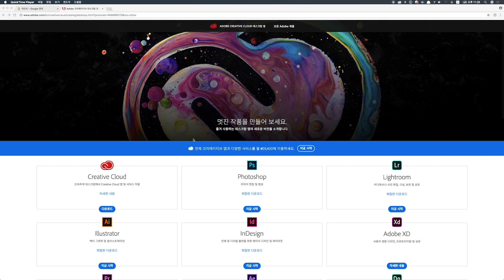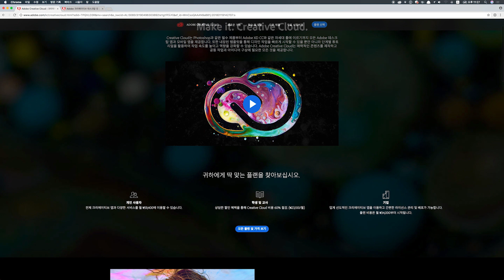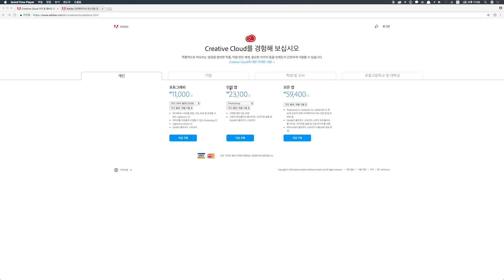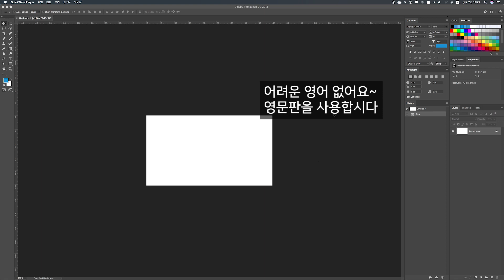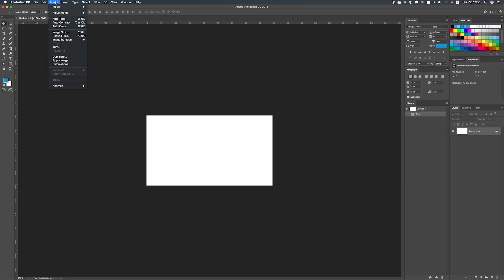포토샵 강좌 #2 - 포토샵 설치방법과 영문판 & 한글판 설정하기 I 포토샵CC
포토샵 CC 설치 방법 및 영문판 또는 한글판으로 설정해서 설치하는 방법에 관한 설명 입니다.
포토샵을 조금더 저렴하게 구매하는 방법도 있으니까 놓치지 말고 확인 하세요 :)